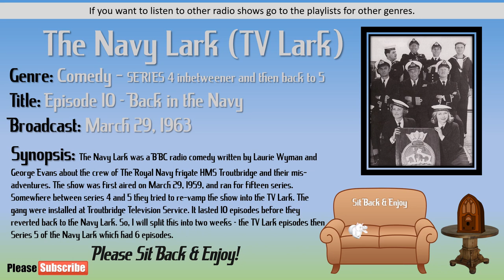Sit Back & Enjoy Radio - The TV Lark - S1E10 - Back in the Navy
They tried this spin-off series entitled The TV Lark but it only lasted for ten episodes. Episode 9 is, unfortunately, still missing. So, if you see the Top Secret Rocket Trials episode anywhere holler out.

After the tenth episode it went back to The Navy Lark. Therefore here you can find the 9 episodes of The TV Lark this week. I included a short video for episode 9 in the hope that we can insert it later; so you can skip over that one. Next week, i will add the six episodes of series 5 of The Navy Lark; then we will be back on track.